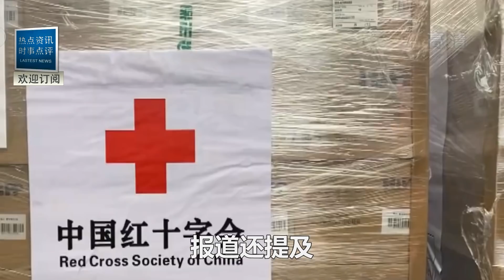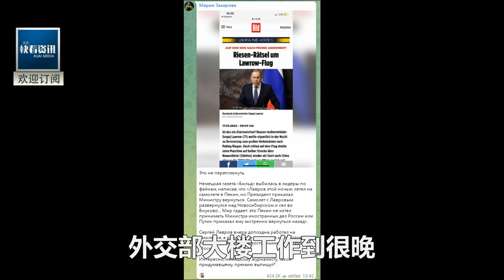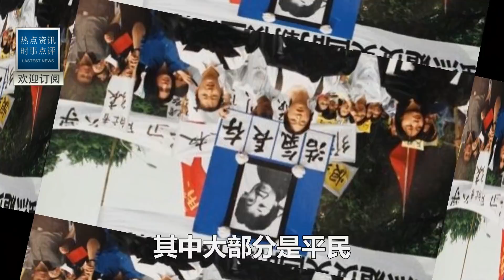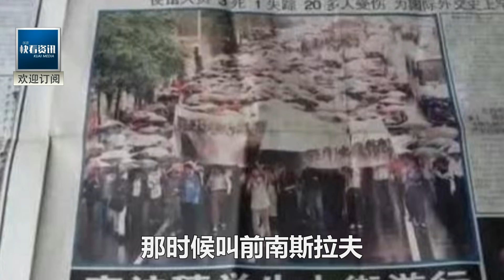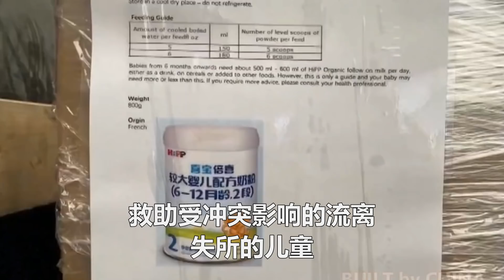重磅！中國正式表態！拋棄俄羅斯，永不攻擊烏克蘭，提供經濟援助！支持烏克蘭捍衛主權！